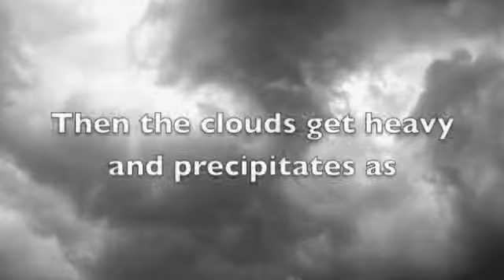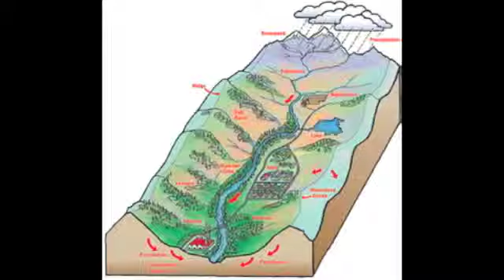Lauren Water Cycle